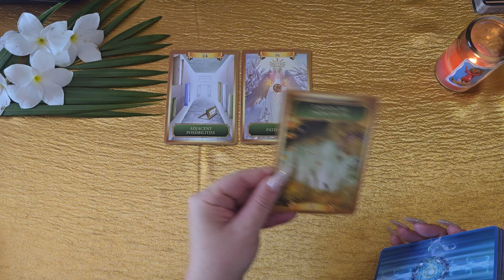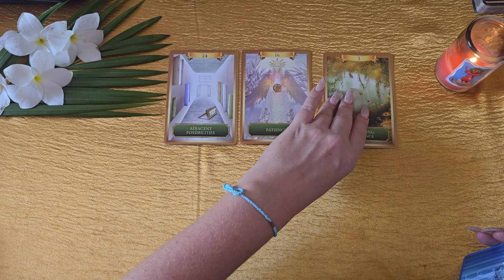Aquarius🧡They're Ready To Talk & Make You An Offer🧡You V. Them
This is a love tarot reading for Aquarius.

Energy Oracle:
So Below Tarot
Modern Spellcaster's Tarot
Island Time Wellness Cards: n/a
The Hidden Truth V1 & 2"Lover's Oracle
Soulmates In Separation by Lightworker Tarot & Oracle: Etsy
Messages of Love: